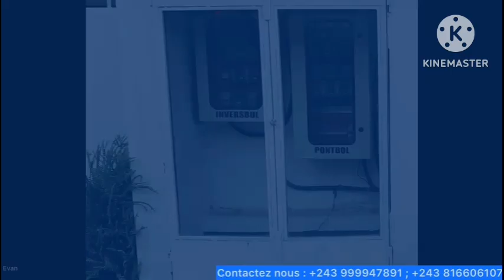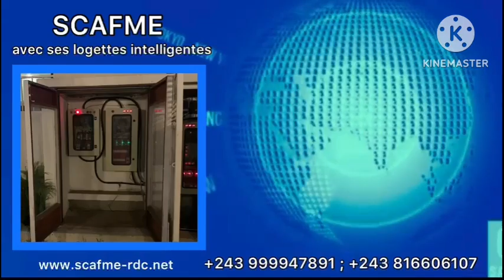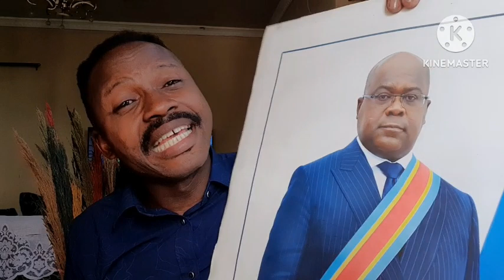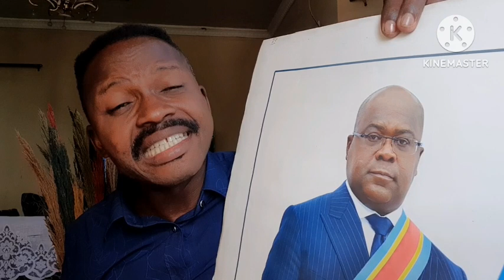BILAN EBANDI MENDE ATUMBI MBOKA